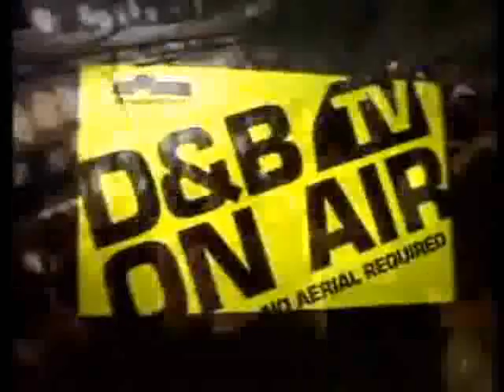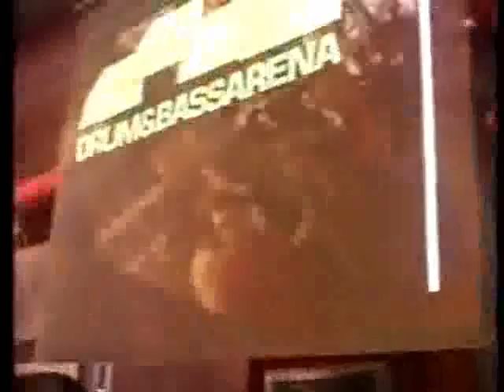D&BTV - LTJ Bukem & MC Conrad - Sheffield (2003) [2/7]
The GLO duo soothe Sheffield, helped by the sweet soul of Golden Girl and drawing on tracks from Progression Sessions. Recorded live on Sunday the 7th of March at Forum, Sheffield.